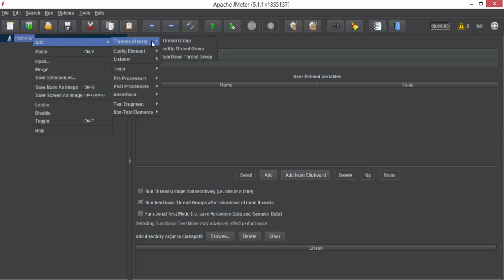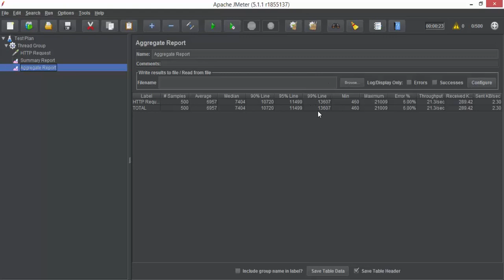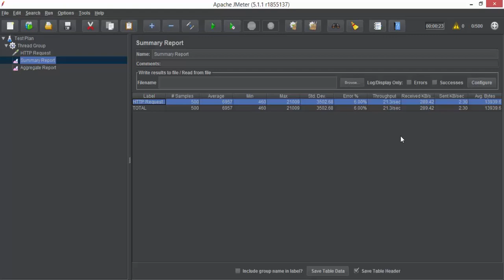Summary Report & Aggregate Report | Performance Testing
رابط مجموعة الفيس بوك...انضم معنا